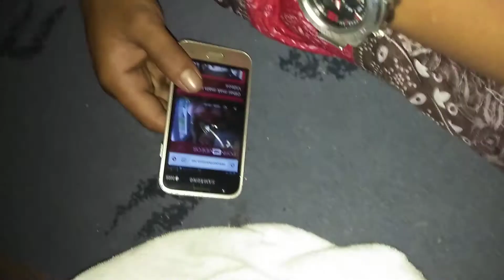Member tengok blue Tajuk "mak main dengan anak"